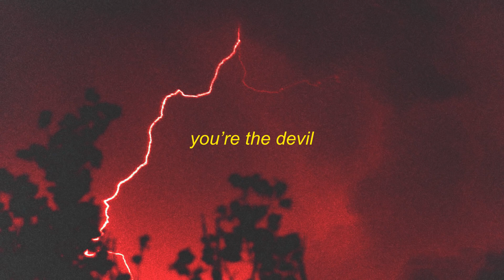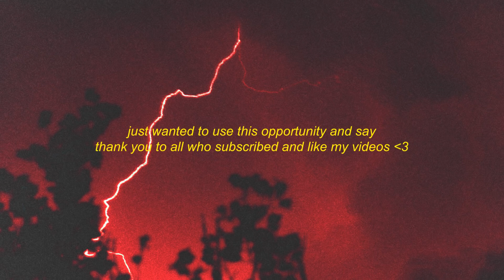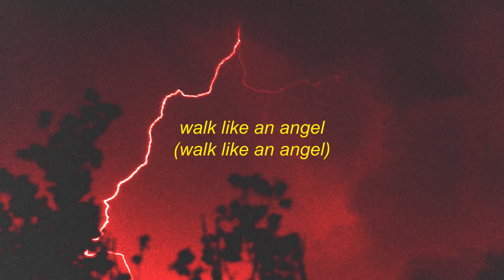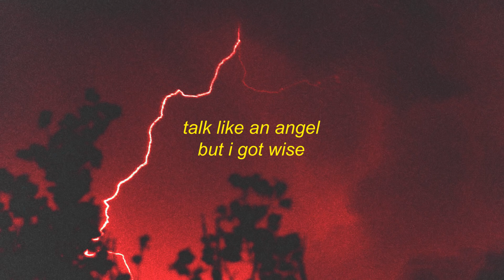LLusion - Devil in Disguise (Lyrics) [TikTok Remix]| 1 HOUR